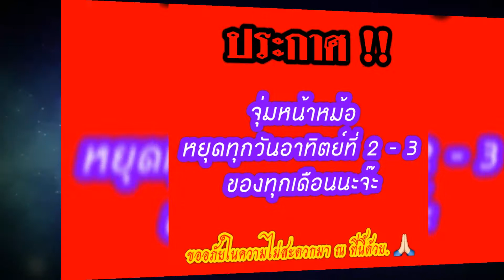จุ่มหน้าหม้อ ระยอง เมนู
เมนูใหม่ ประจำเดือน กค. 2562

ร้านจุ่มหน้าหม้อ อยู่ข้างอบต.หนองละลอก อ.บ้านค่าย จ.ระยอง.

เปิด 11:00 - 22:30 (ครัวปิด 21:30)